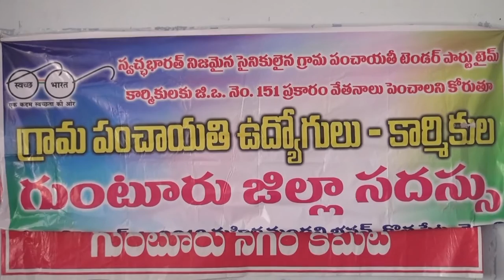syc news syc 23-03-2017